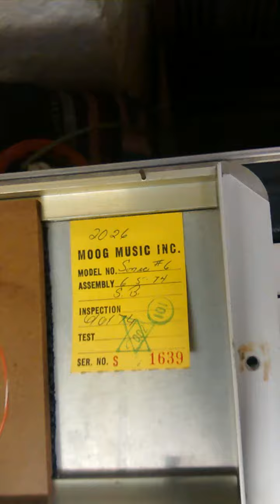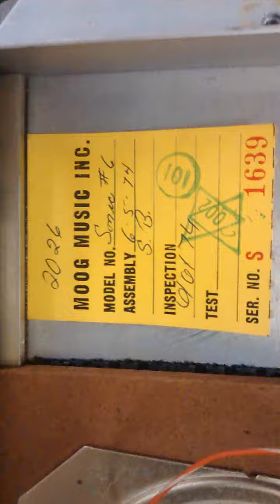Inside the Moog Sonic Six